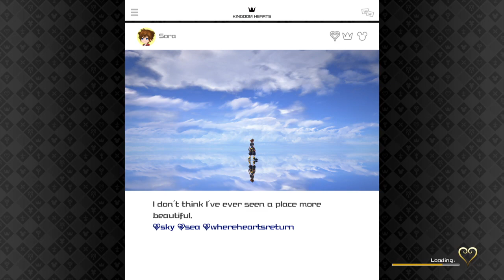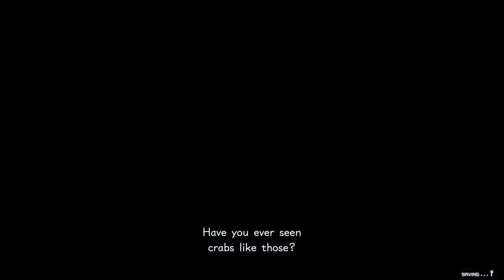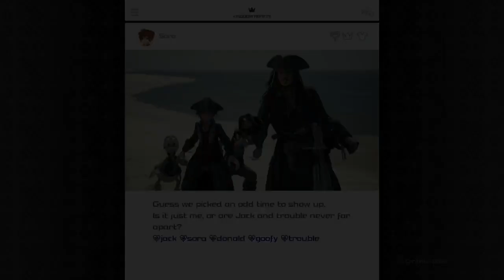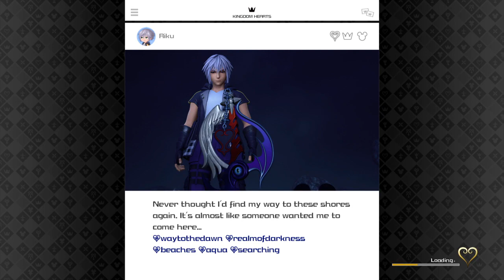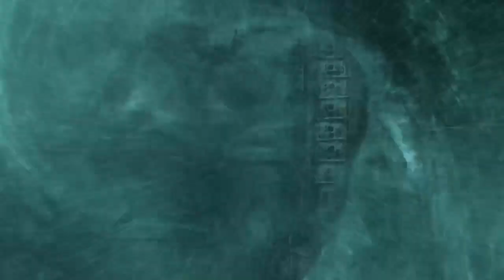KH3 Lvl 1 wth All pro codes #17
welcome to Gameplay
progressing thru story mode.
Unfortunately , at the end of stream i had no clue the finish part of the stream couldnt be uploaded for some unknown as twitch just gave up on the recording even i was still live.